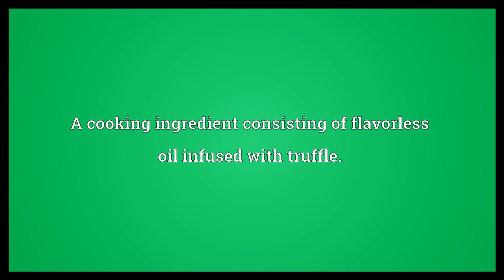Truffle oil Meaning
Video shows what truffle oil means. A cooking ingredient consisting of flavorless oil infused with truffle..  Truffle oil Meaning. How to pronounce, definition audio dictionary. How to say truffle oil. Powered by MaryTTS, Wiktionary